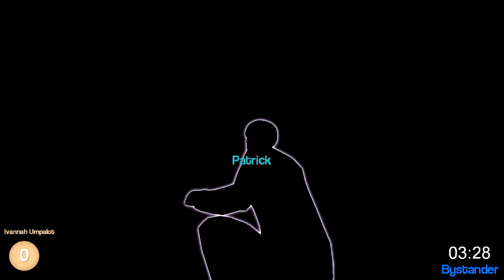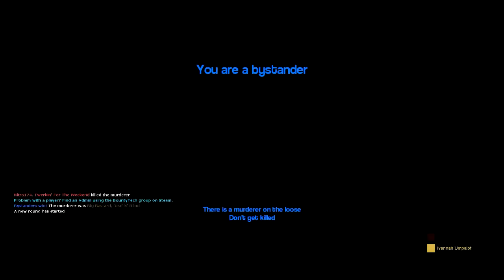HAIRY BALLSITCH - Gmod Murder